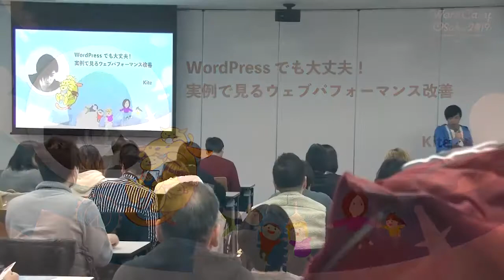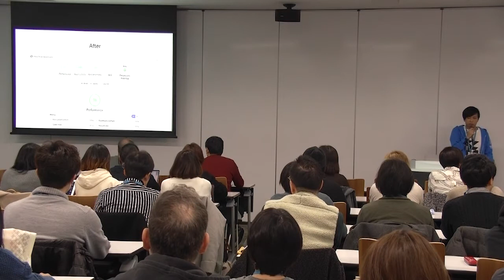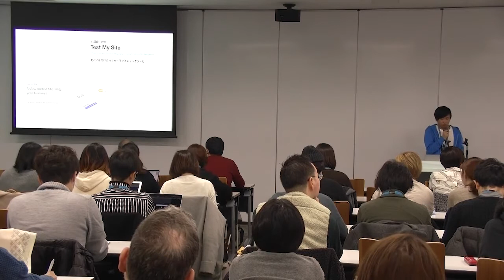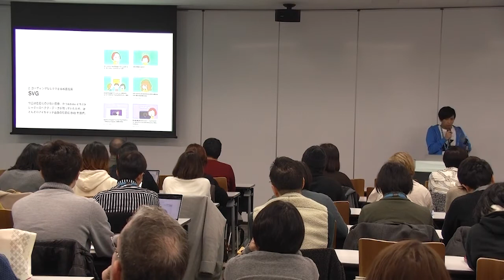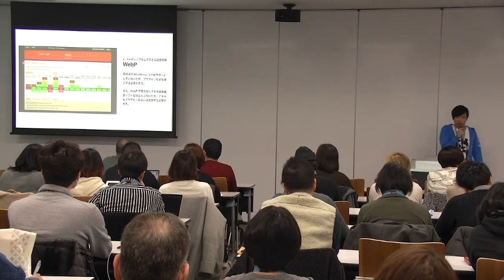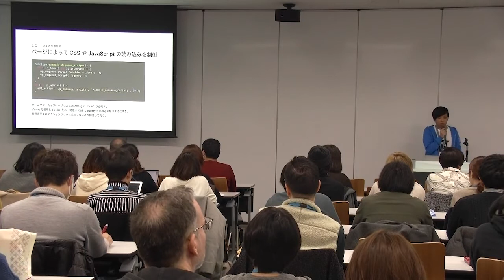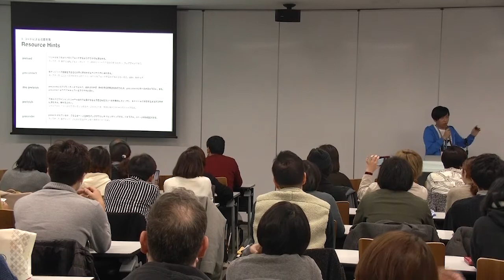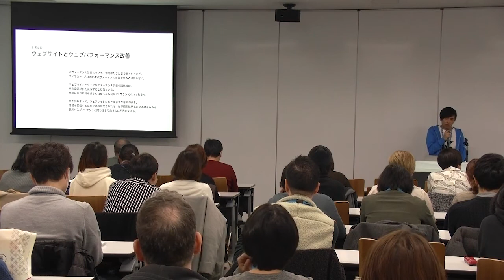Kite Koga: WordPress でも大丈夫！実例で見るウェブパフォーマンス改善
ウェブパフォーマンス、あるいはウェブページの表示速度は、ウェブサイト品質の重要な指標の1つです。今注目されているウェブパフォーマンス改善ですが、そもそも何をすればいいのか、具体例を交えながらその施策を紹介いたします。具体例としては、WordPress を利用したブログの PageSpeed Insights (Lighthouse) のパフォーマンススコアを、30点以下から95点以上に改善した際、実際に行った施策を用います。